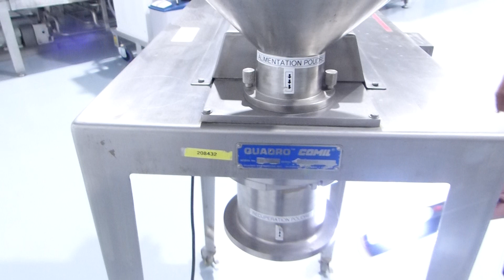SOREMAT - QUADRO Tamiseur rotatif conique réf 5452